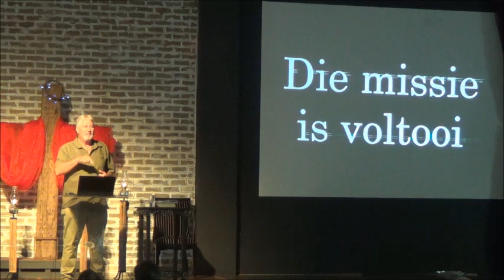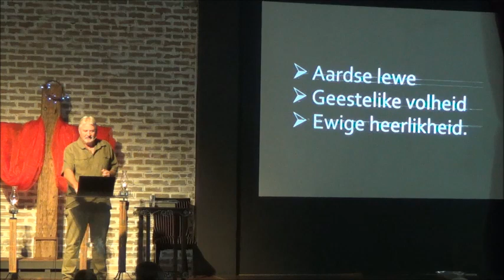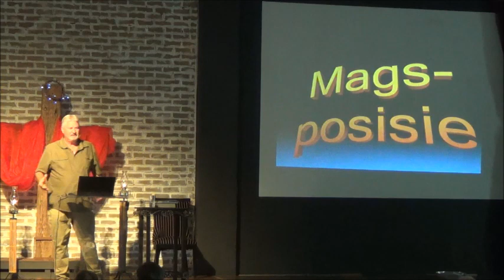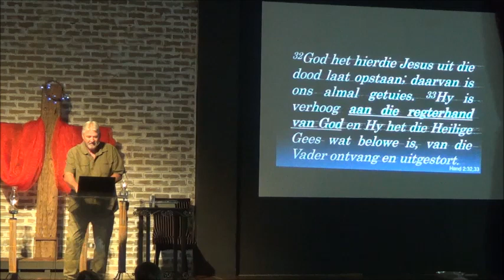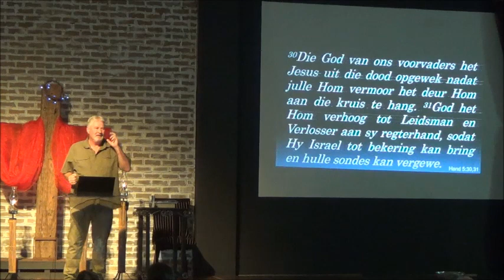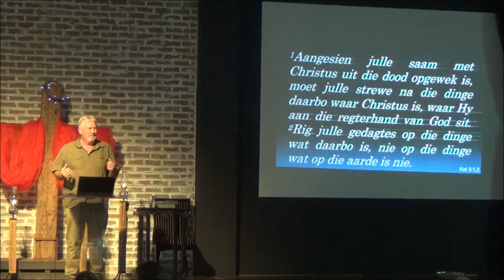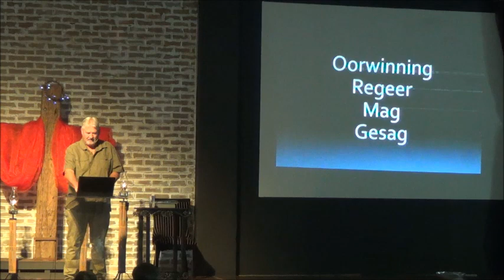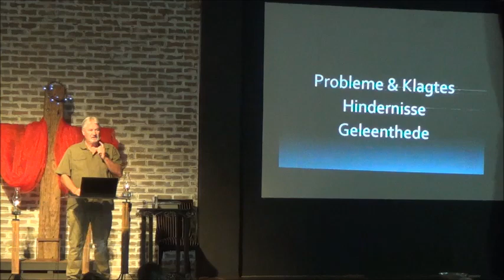12 MEI 2024 KUIERKERK DS ANTON VAN ZYL HEMELVAART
Welkom by Kuierkerk Hartbeespoort se diens van 12 MEI 2024 met DS ANTON VAN ZYL. Tema: HEMELVAART. Ons is 'n informele kerk waar ons God-drie-enig aanbid en glo in saamkuier om die Woord. Ons hou van koffie, kuier en kerk en leer by mekaar se geloofspad. Almal is welkom. Plaas gerus 'n bydrae in ons rekening indien jy so voel, baie dankie: